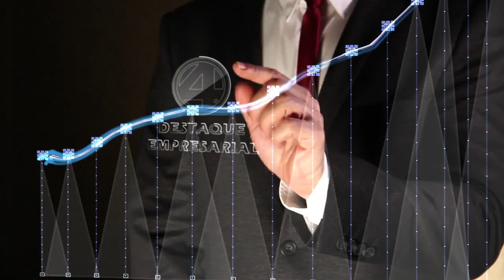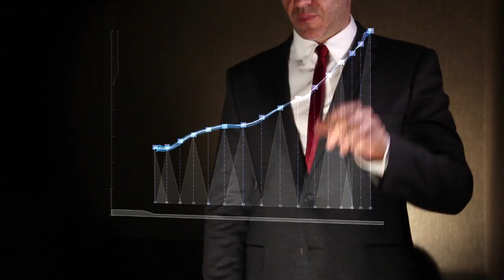DESTAQUE EMPRESARIAL - CONFIANÇA